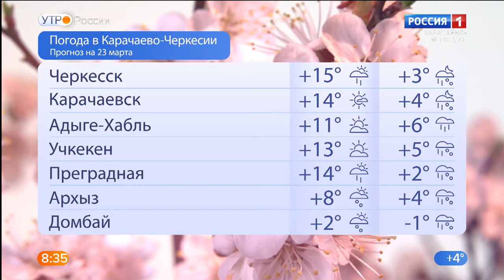Утро России. Карачаево-Черкесия 23.03.2021